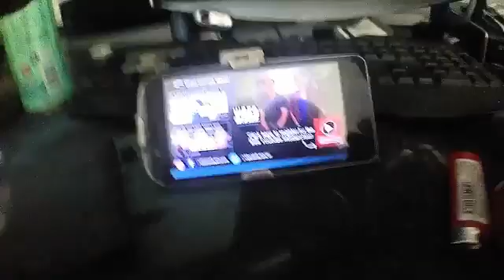FAIL John O talks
John O attempts to make a vlog style video but fails. This channel is just for me to transfer files to different devices faster these are not releases